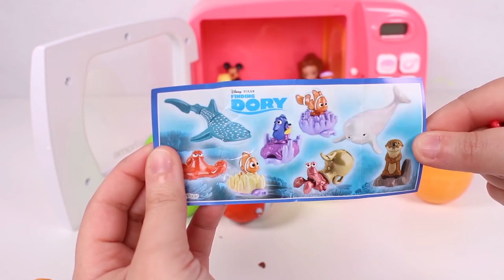🎃 HALLOWEEN 🎃 Finding Lots of Fun Surprises Inside Halloween Cauldron | Videos for Kids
▼▼▼ MORE INFO ▼▼▼

Welcome to Toon Toon Toys! On this cannel you can enjoy the funniest toy videos! You can't miss the aventures of all our toy friends. Besides, you will learn a lot with Play Doh, colorful surprises, surprise eggs...and many more things! Do not miss our videos, there is a new one out everyday!